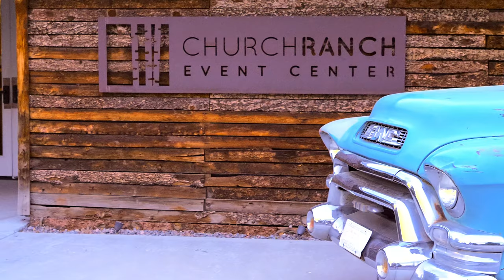Emma & Ben Wedding Highlights